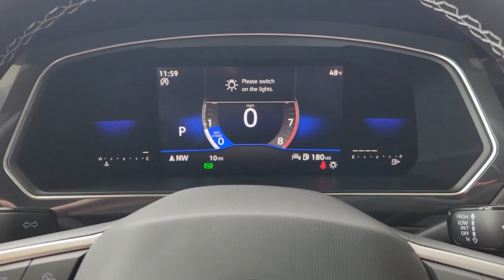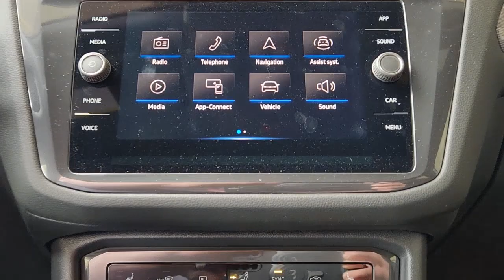2023 Volkswagen Tiguan Austin, Pflugerville, Round Rock, Georgetown, Cedar Park V230342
Platinum Gray Metallic New 2023 Volkswagen Tiguan available in 6900 Burnet Road, Austin, Texas at Vanguard Volkswagen Austin. Servicing the Austin, Plugerville, Round Rock, Cedar Park, Georgetown, TX area.
2023 Volkswagen Tiguan 2.0T SE R-Line Black - Stock#: V230342

Platinum Gray Metallic 2023 Volkswagen Tiguan 2.0T SE R-Line Black FWD 2.0L TSI DOHCbrbrDealer Discount of $1273 off MSRP This vehicle comes with the following features and options : 3.33 Axle Ratio 3rd row seats: bench 4-Wheel Disc Brakes 4-Wheel Independent Suspension 6 Speakers ABS brakes Air Conditioning Alloy wheels AM/FM radio: SiriusXM with 360L Auto-dimming Rear-View mirror Automatic temperature control Brake assist Bumpers: body-color Compass Delay-off headlights Driver door bin Driver vanity mirror Dual front impact airbags Dual front side impact airbags Electronic Stability Control Emergency communication system Exterior Parking Camera Rear Four wheel independent suspension Front anti-roll bar Front Bucket Seats Front Center Armrest Front dual zone A/C Front reading lights Fully automatic headlights Heated door mirrors Heated Front Comfort Seats Heated front seats Illuminated entry Leather Shift Knob Leather steering wheel Low tire pressure warning Occupant sensing airbag Outside temperature display Overhead airbag Overhead console Panic alarm Passenger door bin Passenger vanity mirror Perforated V-Tex Leatherette Seating Surfaces Power door mirrors Power driver seat Power Liftgate Power moonroof Power steering Power windows Radio data system Radio: MIB3 Composition Media AM/FM/HD Rain sensing wipers Rear air conditioning Rear anti-roll bar Rear reading lights Rear seat center armrest Rear window defroster Rear window wiper Remote keyless entry Roof rack: rails only Security system Speed control Speed-sensing steering Split folding rear seat Spoiler Sport steering wheel Steering wheel mounted audio controls Tachometer Telescoping steering wheel Tilt steering wheel Traction control Trip computer Turn signal indicator mirrors Variably intermittent wipers and Wheels: 19 Black Painted Twin 5-Spoke Alloy.